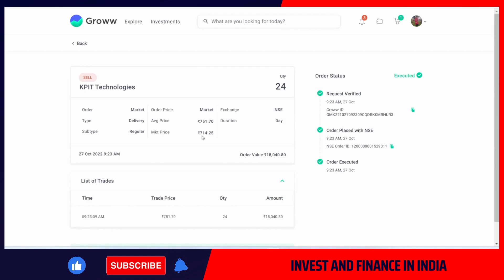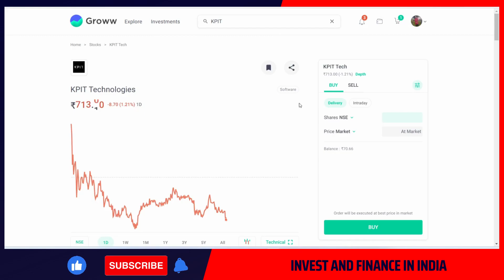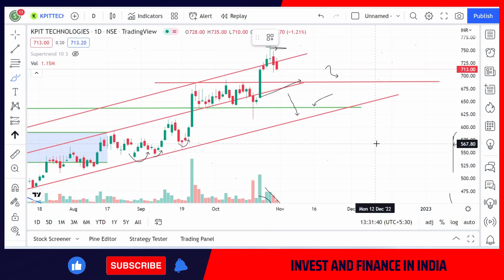When to start Buying in KPIT ?? KPIT share latest news | KPIT technologies share latest news💵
Stocks Analysis of KPIT Tech

Tags Used

kpit results q1 2022
kpit technologies
kpit q1 results 2023
kpit share latest news today
kpit technologies share latest news today
kpit share news today
kpit results today
kpit q1 2023
kpit results q1 2023
kpit tech share latest news
kpit technologies latest news
kpit technologies stock analysis
kpit latest news